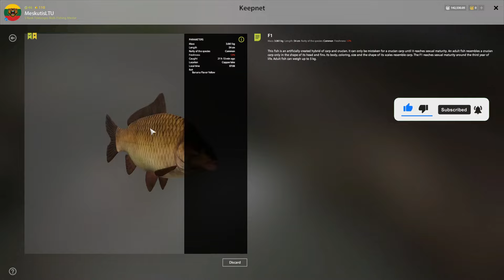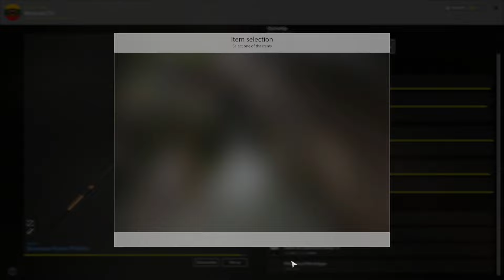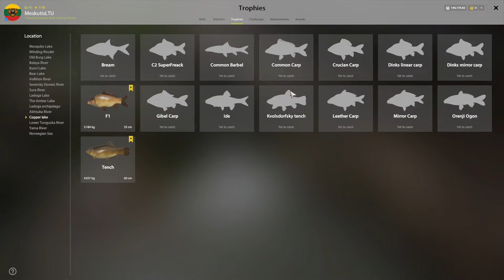TROPHY MADNESS IN COPPER LAKE! 5 TROPHIES & 1.5K IN 2 HOURS! #971 Russian fishing 4